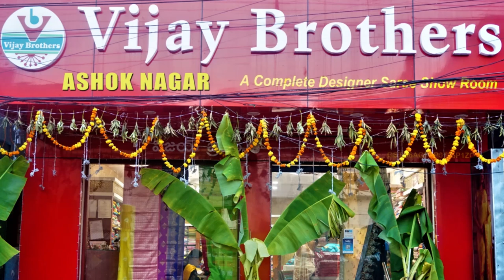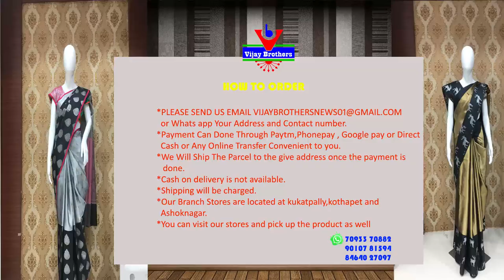Christmas Special Designed Collections | ASHOKNAGAR BRANCH | EP956 | 70933 70882